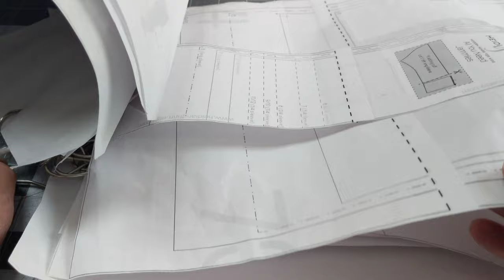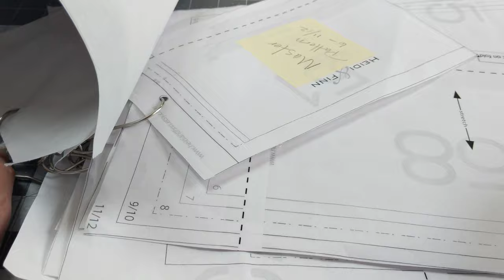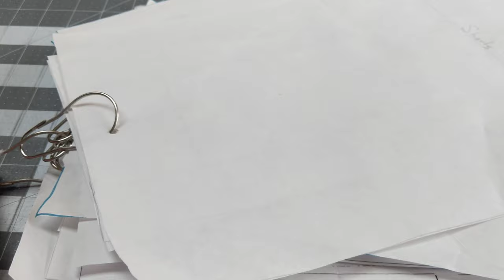How I cut and store my patterns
This is my method to cut and store multiple sizes of the same pattern.